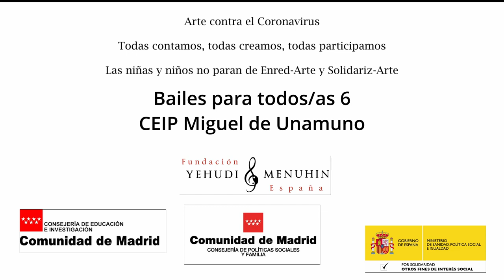Baile para todas 6. CEIP M. de Unamuno. Madrid. Las niñas/os no paran de Enred-Arte y Solidariz-Arte